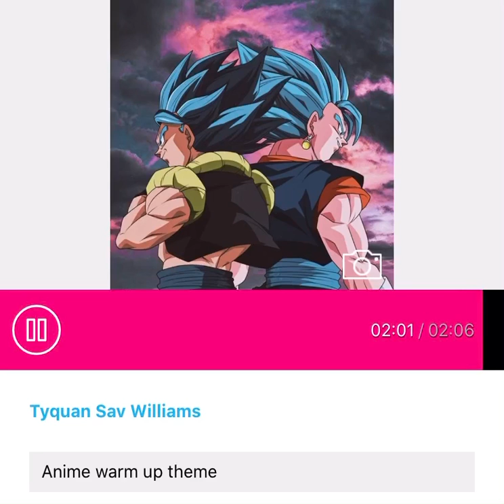Anime warm up Theme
Social media-